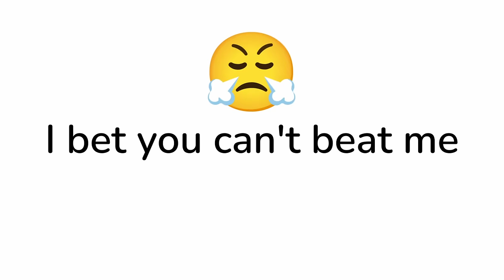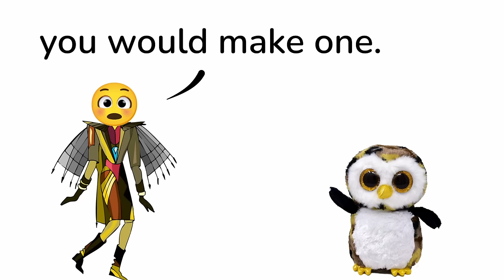When a Youtuber guesses your name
When a Youtuber guesses your name. Yes, it sounds impossible. But sometimes you can just see from someones looks what their name is.

Among Us Texture By Innersloth
Among Us Animated By SalaBentey Channel